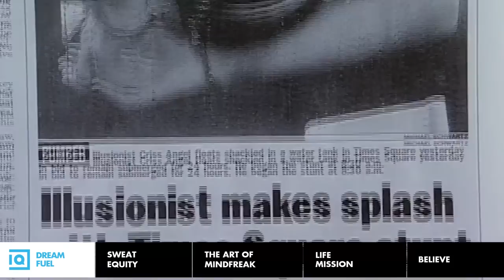The Magic of Persistence - Criss Angel | Inside Quest #67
Original Air Date: 20 Jul. 2016